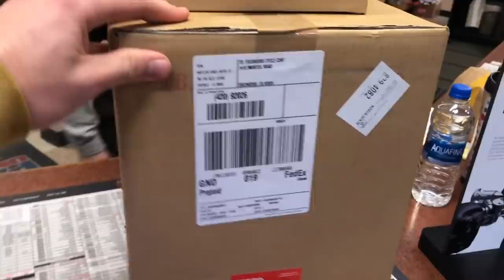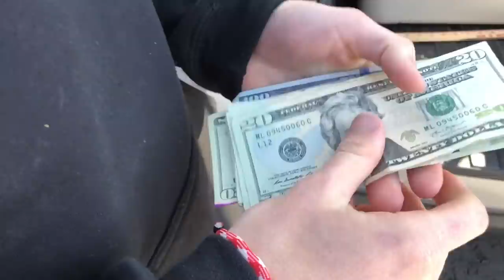Massive CRASH - Buttery Vlogs Ep17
I've been riding in the hills all winter long because the dirt has been so good from the rain! I was starting to feel comfortable on my bike until I had my biggest crash yet! My bike was all tweaked but I replaced all the parts and it's good as new. Grabbed some tacos on the beach in Encinitas, CA with all the buddies and talked about who has a faster Ford Ranger. Medium and Hooten are both getting crazy in the rain and they aren't scared to send it! Thank you to everyone who supports us we appreciate all of you!

buttery_films